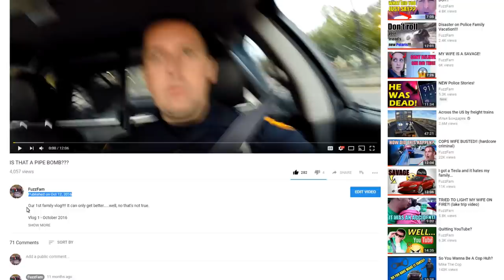One year on YOUTUBE! (highlight reel)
Season 1 of FuzzFam is over! A few highlights from our incredible first year on YouTube!

Welcome to FuzzFam! I am a Police Officer and this is my family life. We upload family vlogs, police stories, short skits & family friendly videos!